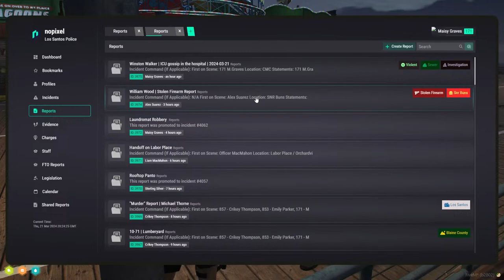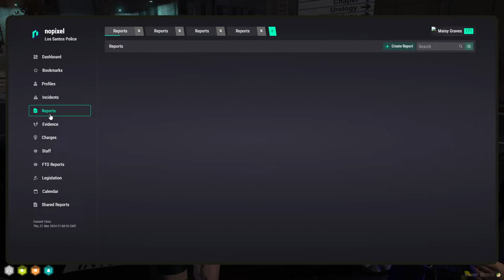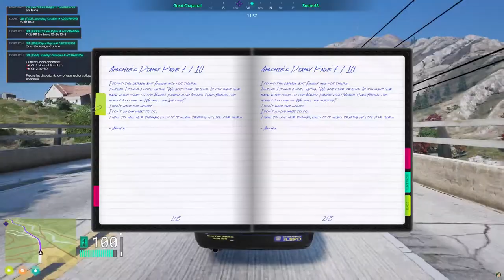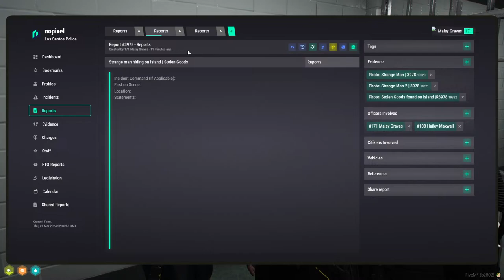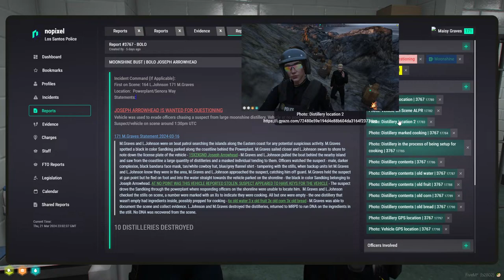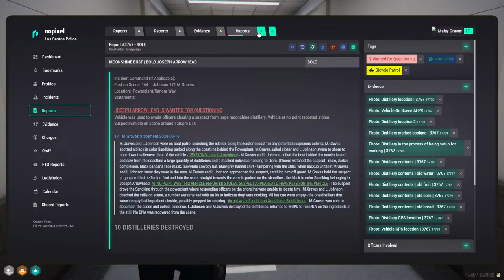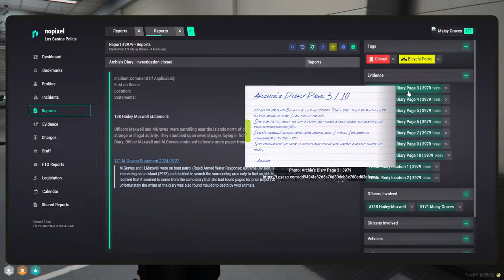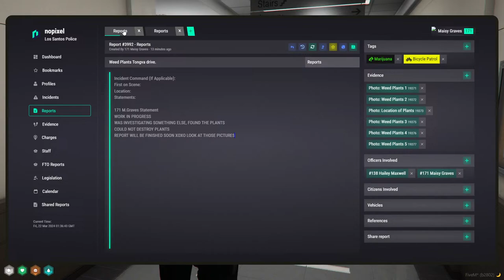Maisy Graves | FTO 4.0 GTA ROLEPLAY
smile